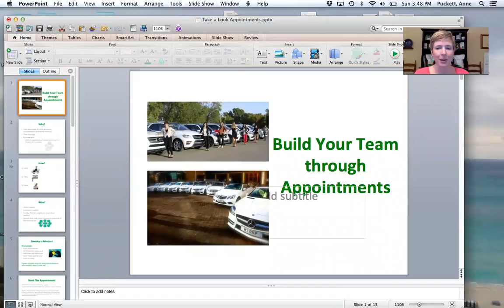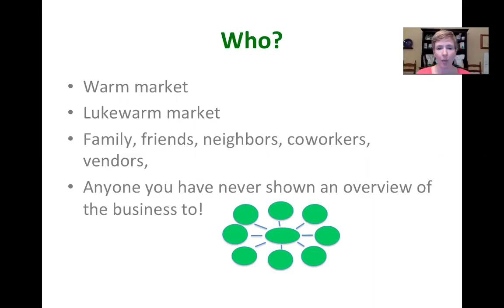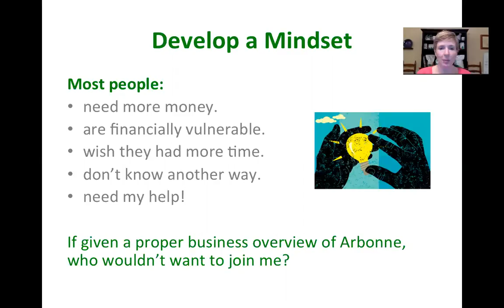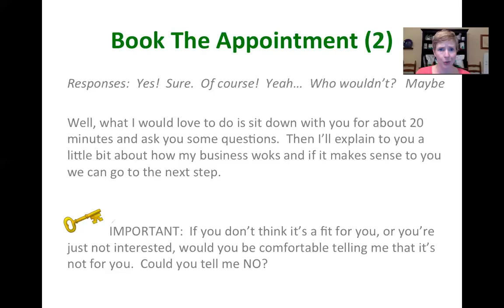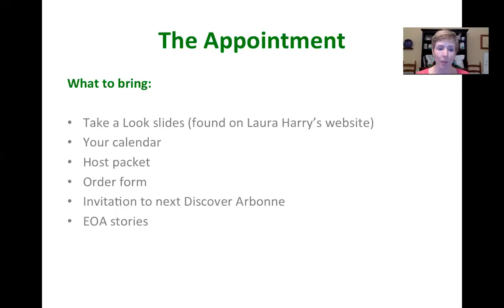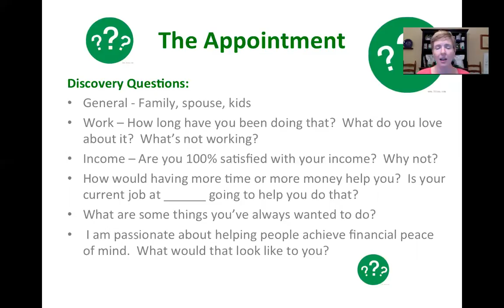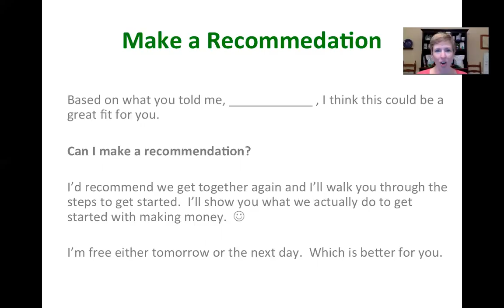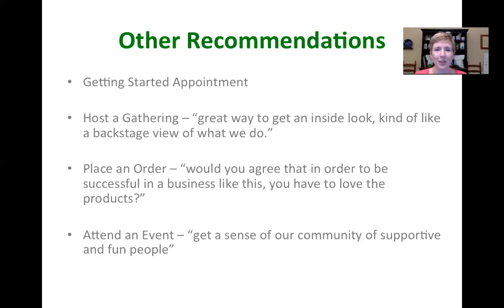Take a Look Appointments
Build your business through Take a Look Appointments!  Watch this video to learn a simple way to develop this crucial skill.